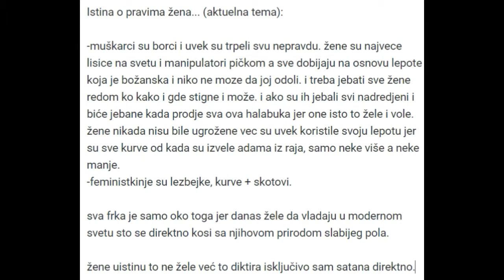Istina o pravima žena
Pitanja pošaljite na PRAGMATIKOS kanal.
Ako želite da pomognete rad kanala SAMO NAJBOLJE,
to možete ucinite na sledeći način: